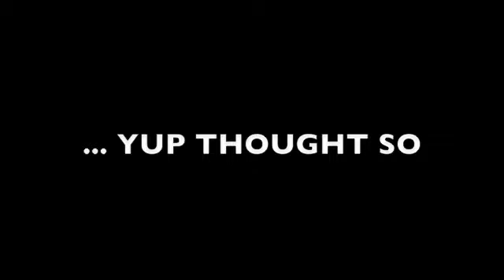Doubting that everything sounds better in autotune - TAXI holiday card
This is a small portion of the TAXI advertising agency holiday card.